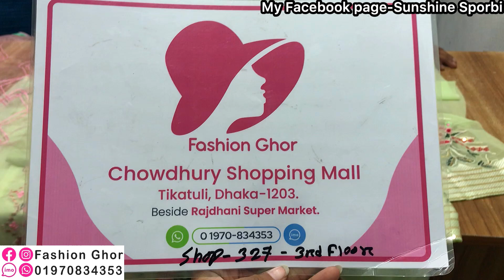India luxury branded three piece collection at craziest sale || সবচেয়ে কমদামে পাকিস্থানি ড্রেস কিনুন